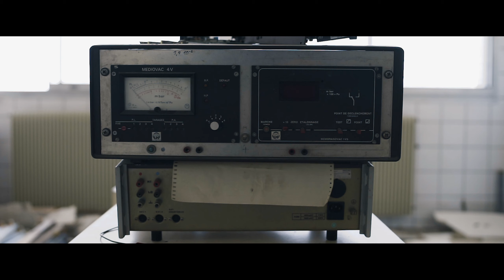URBEX - Abandoned modern factory (everything left inside)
This factory got abandoned not so long ago. I was surprised during my exploration to see that the employees left without taking anything with them, even their family picutres on their desk.

If you know the place, please DON'T reveal its location in the comments.